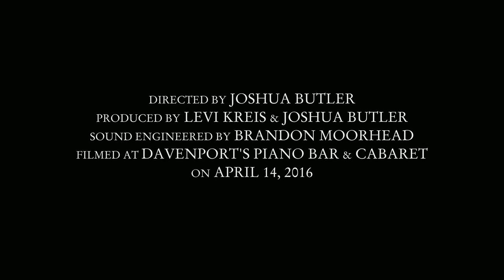Levi Kreis - Corner Of The Sky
Music video for Corner Of The Sky performed by Levi Kreis.